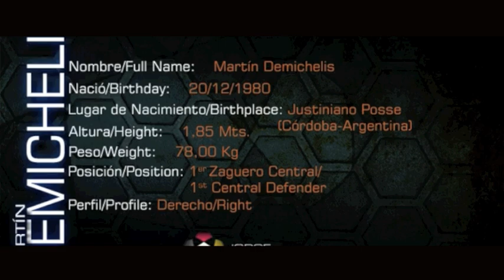Martín Demichelis - Tackles & Interceptions compilation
Compilation of Demichelis's defence for Malaga from his past seasons there. (More writing below).

Personal View that this is a great signing and I'm so happy we got him over Pepe which would've cost around £20m. He will be a great addition especially due to our future CL campaign and with his experience he could find himself being a starter for City in some CL games. He will be worthy cover for Nastasic & Kompany, and even a partner for either players + another positive is that Pellegrini knows him very well and got the best out of him whilst he was manager at Malaga, this is a great signing, only wished we signed him earlier than Atletico Madrid so we could've got a free transfer.

Extra Notes

Demichelis was signed for around £4m for Manchester City from Atletico Madrid. In many peoples view Demichelis was in their 2012/13 La Liga Team of the Year.

City's pursuit of Martin Demichelis has been a case of simple math. The Argentinian was a rock for Malaga last season as, under Pellegrini's stewardship, they advanced to the Champions League quarterfinals and a sixth placed finish in La Liga.

Demichelis was the captain and leader of that back line. He won 75 % of the tackles he crashed in to, while also winning 64% of the 121 aerial duels he indulged in. In his 31 La Liga appearances he also exerted his authority by making 203 clearances, 68 interceptions and 21 blocks. There's no doubt his experience, plus his past relationship with Pellegrini, is a huge coup for City.